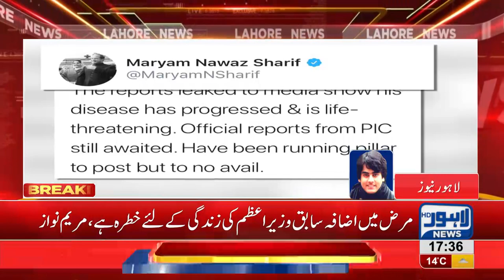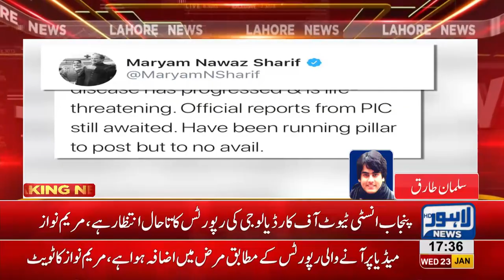Nawaz Sharif's illness seems life threatening, Maryam Nawaz